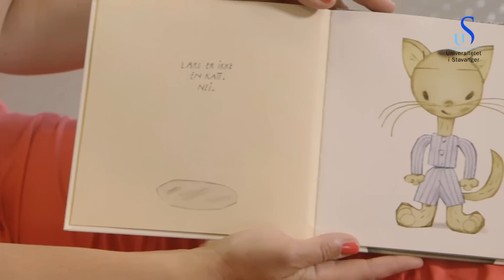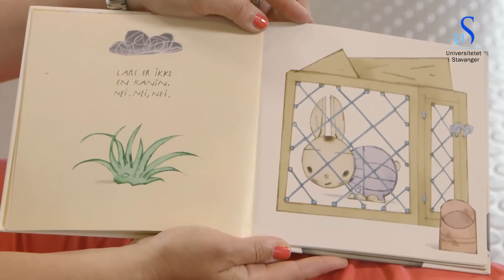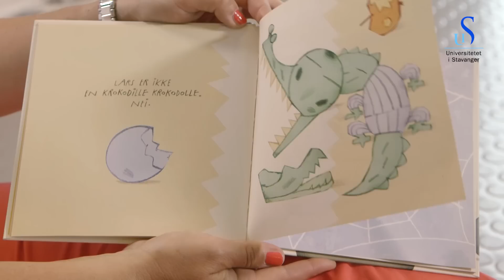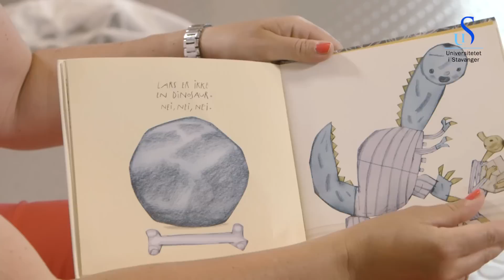Å lese bøker med gjentakende mønster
Det å lese bøker med gjentakende mønster kan være en god innfallsvinkel i barnehagens språkarbeid. I denne filmen kan du se eksempel på hvordan dette kan gjøres.